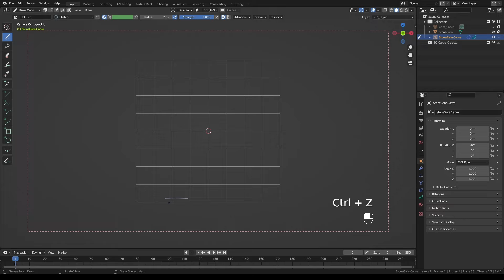Wear N' Tear For Blender: Stone Gate (From Build To Ruin)